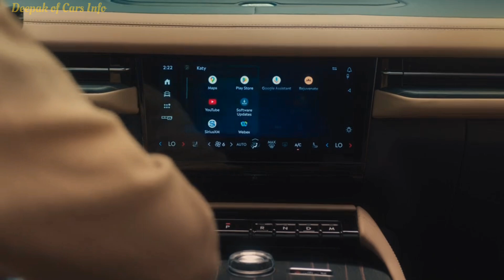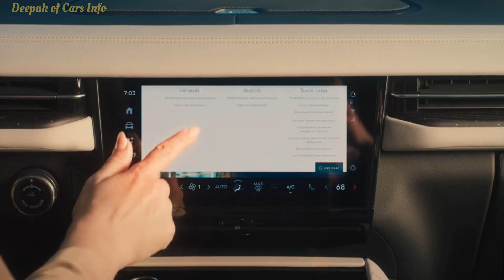2025 Lincoln Navigator: New Dutifully Providing full-Size Luxury SUV in details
2025 Lincoln Navigator: New Dutifully Providing full-Size Luxury SUV in details

The Navigator gets a collection of updates for 2025, including a new dash-spanning 48-inch panoramic screen containing instruments, infotainment functions, and a passenger screen. Second-row seats can now be optioned with a massaging function, and now even third-row riders can have heated cushions. A pair of new Black Label themes join the lineup: Enlighten goes earthy with light beige leather upholstery that has gray piping and stitching, laser-etched birch wood accents, and Espresso carpeting; Atmospheric goes MCM with off-white leather-wrapped seats, a gray suede headliner, ash wood appliques, copper accents, and black flooring. The Atmospheric theme also extends to the exterior with copper accents on the grille and fender badging and 24-inch copper-hued wheels. The front end is redesigned with a new loo, and at the rear is a new tailgate dubbed "Split Gate" that allows the top half to open upwards like a standard liftgate, while the bottom section drops down in normal tailgate fashion. The buy-in is steeper for the Navigator this year, however, as the base Premiere trim level has been dropped.

The 2025 Navigator has only one powertrain option, but with 440 horsepower, that's all it needs. With its twin-turbocharged 3.5-liter V-6, we found the Navigator to be responsive and genuinely speedy. The 10-speed automatic shuffles through gears adeptly enough to avoid perturbing dozing passengers. At our test track, the Navigator made it to 60 mph in 5.3 seconds. However, straight-line speed is where the Navi's performance potential begins and ends. Steering feel is numb, and its sheer bulk and soft suspension prevent it from being a vehicle that encourages enthusiastic driving. The Navigator's ride is pleasant enough for a large luxury SUV, but rivals such as the BMW X7 and the Mercedes-Benz GLS-class offer a more sporting on-road character. Meanwhile, the other big body-on-frame domestics pack more power: The Jeep Grand Wagoneer has 510 horsepower, and the Cadillac Escalade is available with up to 682 horsepower in V-series guise.

✅️ Source: Lincoln

Tags -
Lincoln Navigator 2025
Lincoln Navigator luxury SUV 2025
2025 lincoln navigator image
2025 lincoln navigator review
2025 lincoln navigator ev
 New Lincoln Navigator SUV
when new lincoln navigator
2025 lincoln aviator